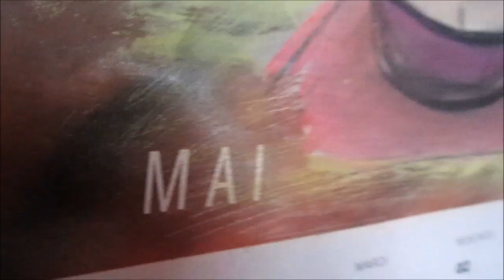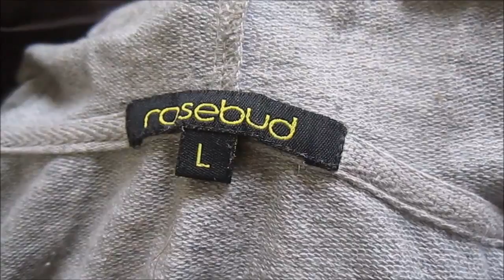en mai fais tout ce qu'il te plait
manuelle yerly présente " en mai, fais tout ce qu'il te plait"